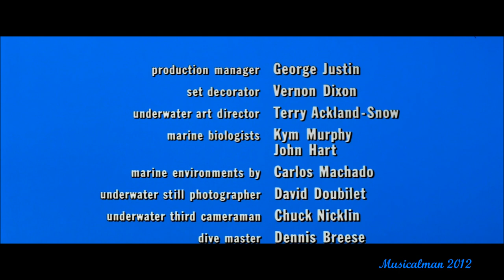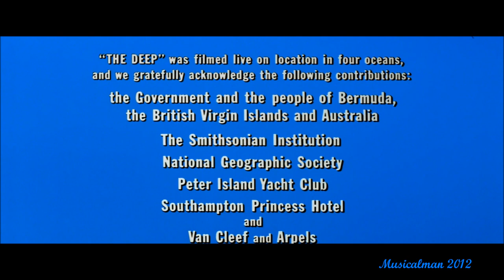The Deep [ 1977 ] - Ending & Credits